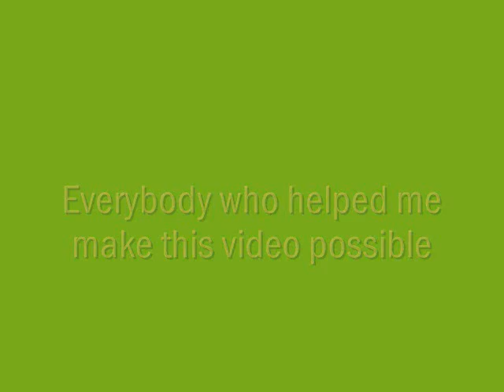Palestine Lives In Us Part 1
Part 1 of my documentary